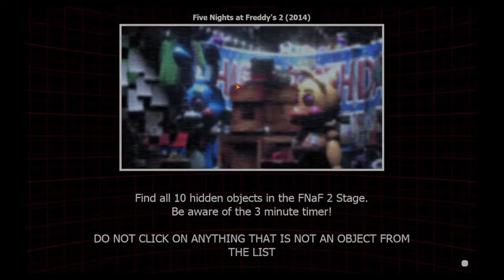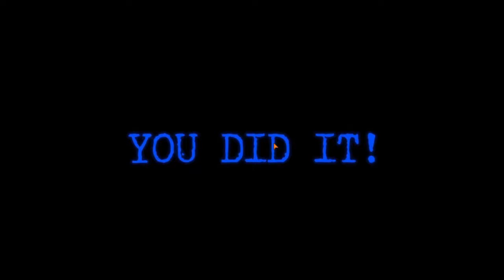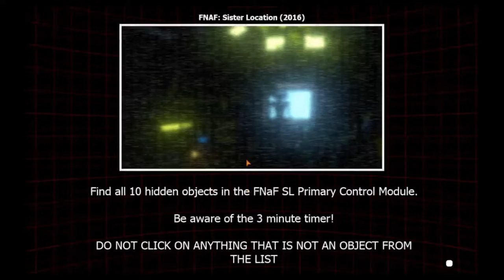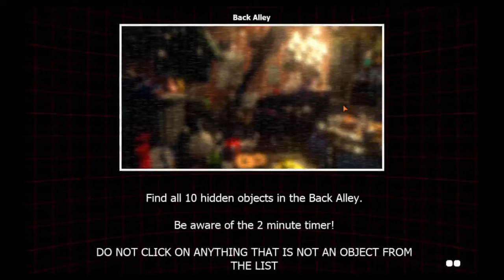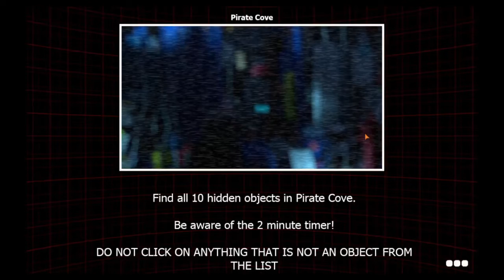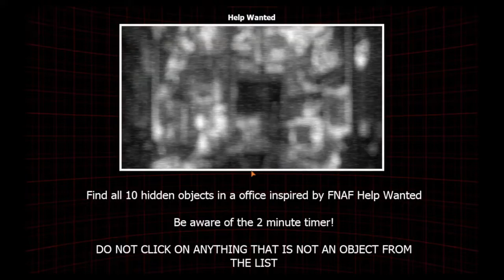Worlds Best FRDSPY Player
This game isn't bad, I'm just incredibly stupid.

I know this is an anniversary game, but still.

Coming from the same crazy and unoriginal mind of "Scott in Space", on this 5th years FNAF Anniversary you will be a detective for one day with this brand new minigame "FRDSPY"

Find hidden objects and unlock new thematic levels! What could go wrong ?...